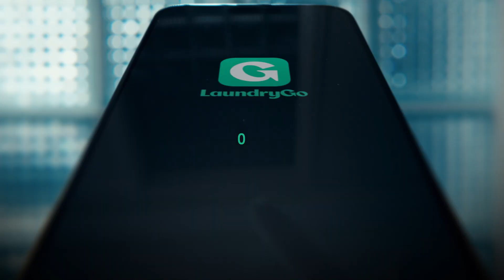런드리고 | 멀리있던 세탁 (15s)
멀리있던 세탁을 드디어 가까이!
이제 손만 뻗으면 잽싸게 달려오도록

가장 가까운 세탁소,
런드리고

Client | 런드리고
Campaign Planning & Execution | the.WATERMELON